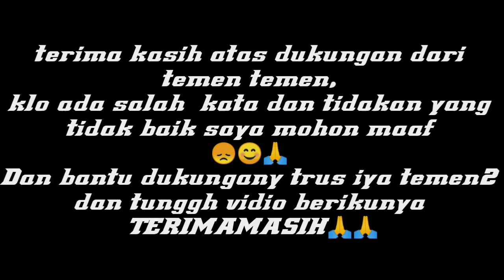FULL SET 1 volleyball ANTAR DUSUN||PONIDI BIKIN HEBOH TEAM NYA(terbaru 2021 voli,Anvin official)